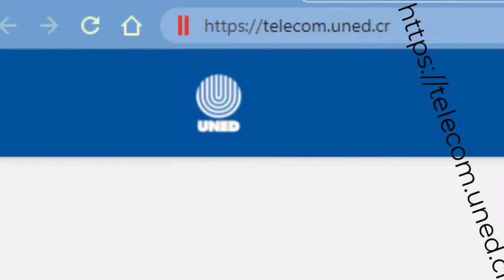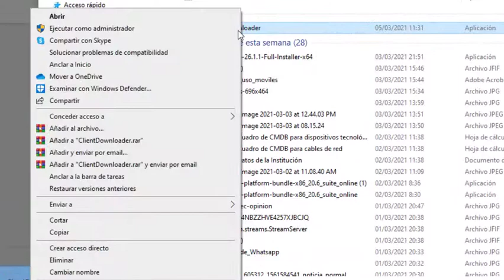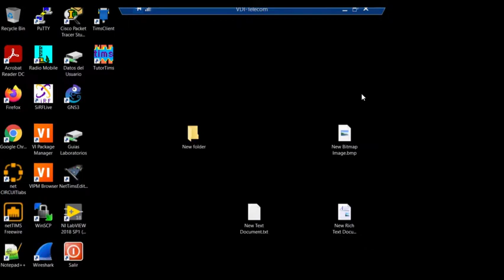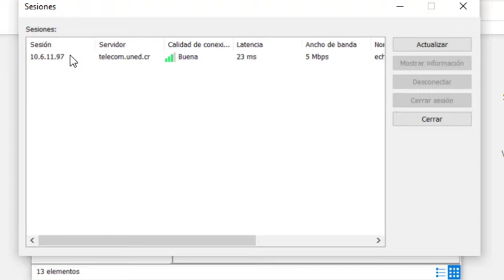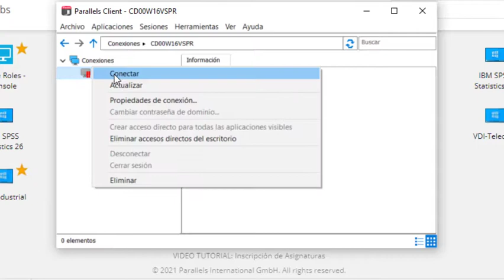¿Cómo instalar y configurar el cliente Parallels?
Para hacer uso de la VDI y laboratorios, descargue el cliente Parallels y siga las instrucciones en pantalla.